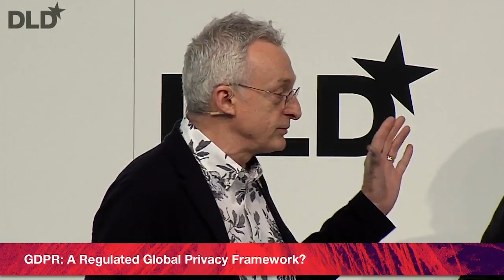GDPR - A Regulated Global Privacy Framework? (Roose, Rotenberg, Schenker, Kirkpatrick) | DLD 19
Marc Al-Hames, Cliqz
Kevin Roose, The New York Times
Marc Rotenberg, Electronic Privacy Information Center
Jennifer Schenkel, The Innovator
moderated by David Kirkpatrick, Techonomy